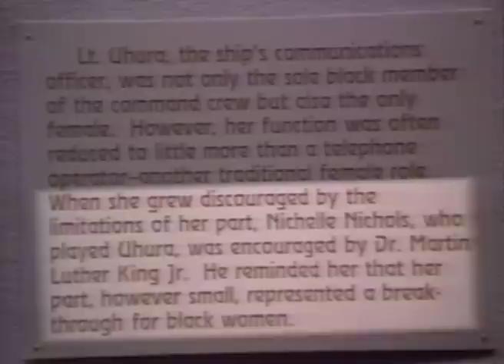Black Sci-Fi - Section 3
Extract from the excellent 1992 documentary, Black Sci-Fi, produced and directed by Terrence Francis for Moonlight Films and broadcast on BBC2 as part of the Birthrights series.

The documentary focuses on Black science fiction in literature, film and television and features interviews with Octavia Butler, Samuel R. Delany, Mike Sargent, Steven Barnes and Nichelle Nichols.

In this section, Nichelle Nichols discusses the significance of her character, Uhura, in Star Trek; Steven Barnes and Mike Sargent consider how attitudes towards race and skin colour might develop in the (far) future.